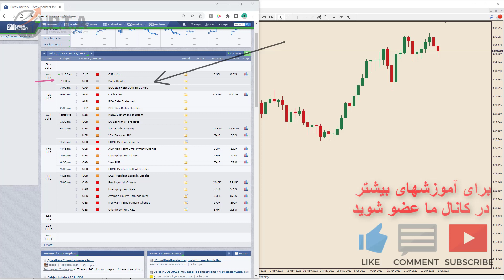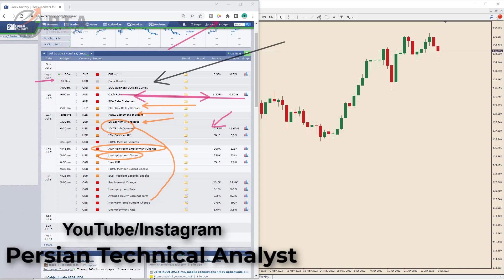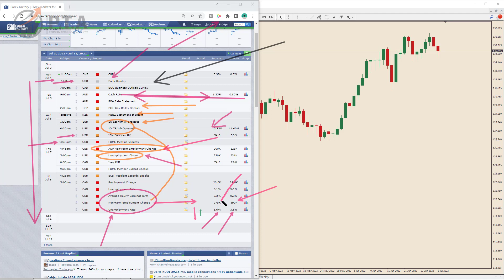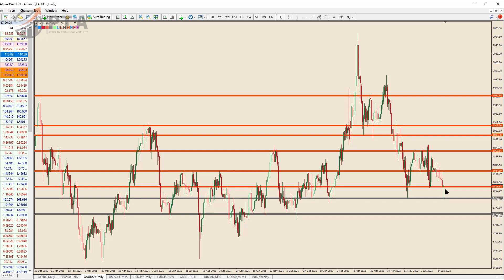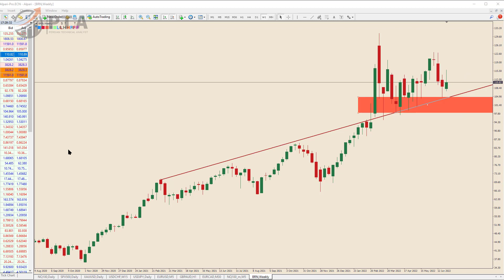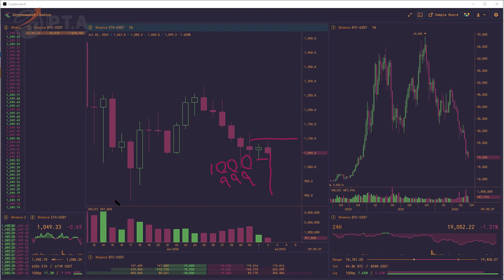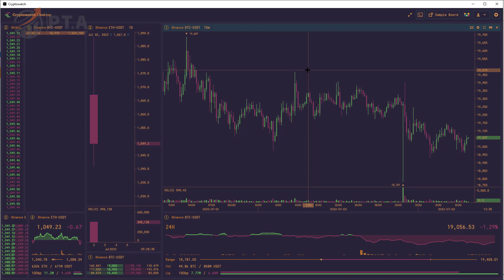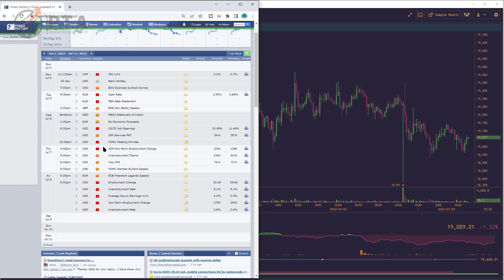فارکس و ارزدیجیتال | تحلیل هفتگی | تحلیل تکنیکال و فاندامنتال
از اينجا شروع كنيد، دوره از صفر تا صد فاركس و ارزديجيتال

بروکرهایی که استفاده میکنم
آلپری